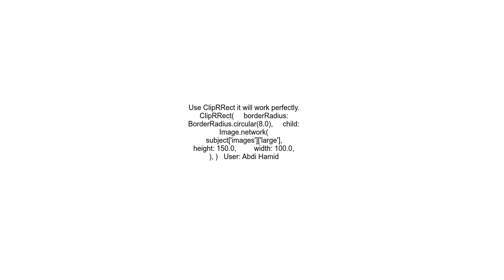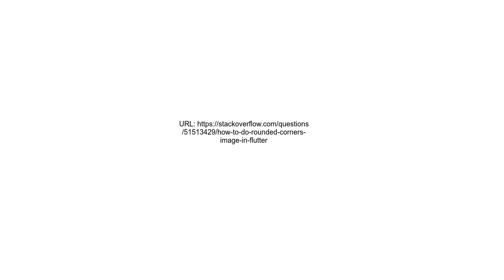How to do Rounded Corners Image in Flutter